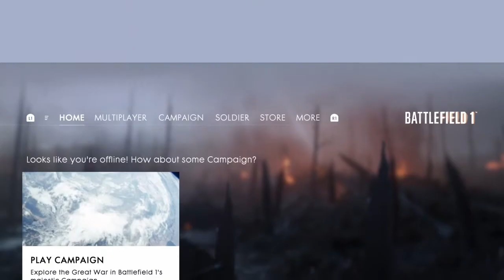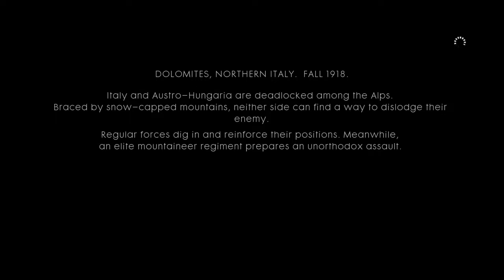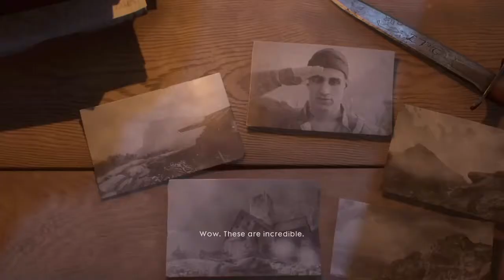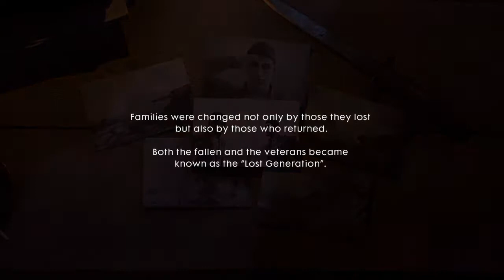Battlefield 1 Walkthrough/Lets play - Searching for Matteo (Campaign)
Battlefield 1 Campaign Gameplay includes a review of the Avanti Savoia of the Single Player Campaign for PS4,Xbox One and PC. This Full Game Battlefield 1 (BF1) Walkthrough Gameplay will include War Stories, Codex Entries, Field Manuals, Story Missions, Vehicles, Characters, Cinematics and the ending of the Single Player Campaign.

Battlefield 1 is a first-person shooter video game developed by EA DICE and published by Electronic Arts. It is the fourteenth installment in the Battlefield franchise, and the first World War 1 video game published by Electronic Arts since 1994. The game was released on Microsoft Windows, PlayStation 4, and Xbox One worldwide on October 21, 2016.